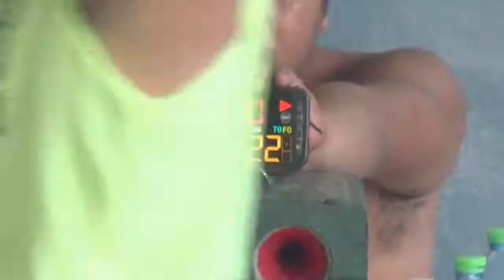Batch 1999 vs Batch 1997 1st Quarter JOSE 2017